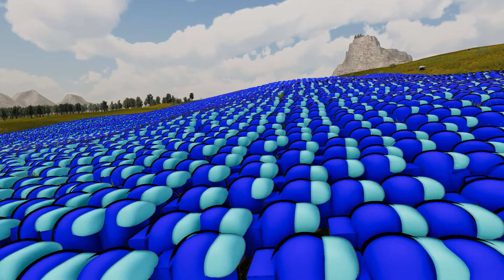SKIPPER VS BLUE AMONGUS Ultimate Epic Battle Simulator 2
buzz play